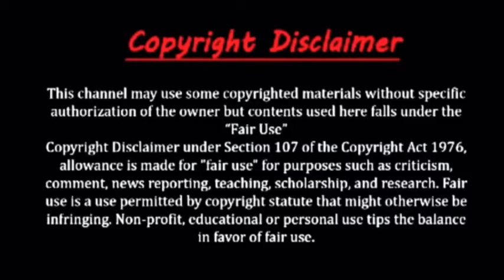আমাদের পৃথিবী যেভাবে সৃষ্টি হয়, ও মহাবিশ্ব সম্পর্কে অজানা সব তথ্য,। রহস্যকথা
রহস্যময় আমাদের দুনিয়া, কতইনা রহস্য লুকিয়ে আছে আমাদের এই সৌরজগতের, তেমনি একটি রহস্য হল পৃথিবী সৃষ্টি, আর তাই আজকের পর্বে আমরা জানবো পৃথিবী কিভাবে সৃষ্টি হল,
পৃথিবী সৃষ্টির ইতিহাস
পৃথিবী যেভাবে সৃষ্টি হয়েছিল
মহাবিশ্ব